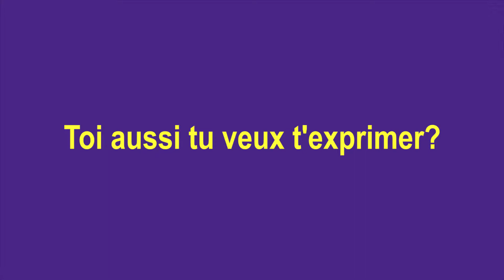Naina - IDENTITEST | Magma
Chaque jeune présente une identité unique, composée d'une multitude d' «appartenances» : famille, lieu de vie, origine, religion et convictions, ethnie, genre ou hobbies...
Découvrez l'identitest de Naina !

Capsule vidéo réalisée dans le cadre du projet Multiplicity , soutenu par la Fédération Wallonie–Bruxelles
Crédits musicaux :
DJ Lengua, Waterbeat
JitledG, Cosmic Dance Complex